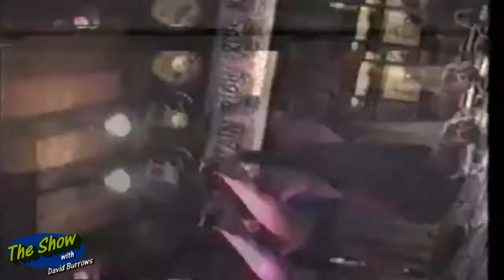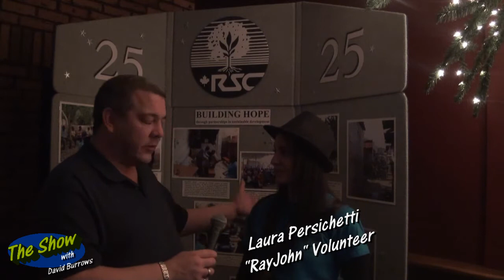The Show Episode 10 2012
Youtube video of the week! Led Zepplin/Rush Tribute ticket winners. Rayjon fundraiser. Special announcements and more. Sound of Fans Interview, Andrew Borody!